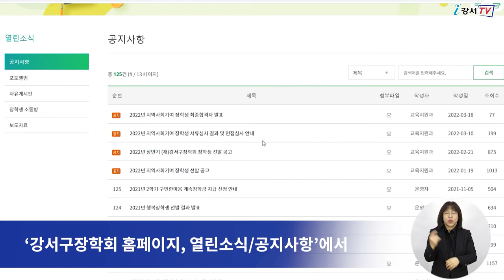[CC] 재)강서구장학회 장학생 선발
강서구가 2022년 상반기 (재)강서구장학회 장학생을 선발합니다.

선발 인원은 고등학생 25명과 대학생 32명, 총 57명으로
1년 이상 강서구에 거주하고 있는
고등학생이나 대학교 재학생(신입생 포함)이면 신청할 수 있습니다.

장학생은 구민한마음, 모범, 특기, 소액 등 4개 분야별로 선발하며
고등학생의 경우 학교장 추천을
대학생의 경우 거주지 동장의 추천을 받아야 합니다.

국가나 지방자치단체, 타 재단 및 학교로부터
학비 또는 장학금을 전액 지원받거나
학점은행제, 방송통신대학, 사이버대학에 재학 중인 학생은
신청할 수 없습니다.

신청은 오는 4월 8일까지며
강서구장학회 사무국에 방문 또는 우편으로
신청서와 관련 서류를 제출하면 됩니다.

보다 자세한 사항은
‘강서구장학회 홈페이지, 열린소식/공지사항’에서 확인할 수 있습니다.

 - 영어 : 현서연
 - 중국어 : 강형월
 - 일본어 : IWAYA SATOMI
 - 베트남어 : BUI THI THANH TRUC
 - 인도네시아어 : miji925
 - 검수 : 이명준